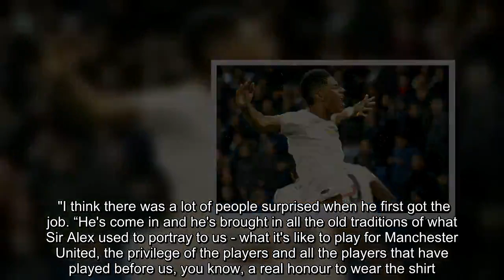Man Utd fans will LOVE what Mario Balotelli had planned for PSG clash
Manchester United beat PSG 3-1 in France earlier this month to achieve a historic comeback victory after losing the first leg 2-0. A late Marcus Rashford penalty sealed the victory after a Romelu Lukaku double, and Mario Balotelli was allegedly planning a tribute to the England youngster during Marseille’s clash with the French giants at the weekend. According to French football journalist Jonathan Johnson, the Italy international was wearing a t-shirt with a photograph of Rashford underneath his jersey, that he would’ve revealed had he have scored. Johnson tweeted: “Mario Balotelli reportedly had a t-shirt with the face of Manchester United’s Marcus Rashford underneath his Marseille shirt in case he scored & celebrated vs. PSG this evening." Unfortunately for United fans, Balotelli was unable to score in a 3-1 defeat to the league leaders, in a celebration that would’ve undoubtedly caused controversy. Meanwhile, Ole Gunnar Solskjaer has already been handed the permanent job at Old Trafford, according to club hero Teddy Sheringham. “I’ve heard they’ve given it to him already," Sheringham told BBC 5Live. He then added on BBC One: "Last two games a bit of a blip but I think he's been a breath of fresh air to be honest. "I think there was a lot of people surprised when he first got the job. “He's come in and he's brought in all the old traditions of what Sir Alex used to portray to us - what it's like to play for Manchester United, the privilege of the players and all the players that have played before us, you know, a real honour to wear the shirt. "I think that's been instilled in the players again. They've got a life about them. A desire to work hard for the shirt and really put in a shift." Sheringham played for United from 1997 until 2001, and the former England striker has praised his former team-mate for the impact he has had since arriving.    "He's the nicest man in the world. All the managers that I knew that were good had that little nasty streak in them that put people in their place. I can't really imagine Ole doing that. "But he's obviously doing a fantastic job. He's obviously excelled his expectations since he's gone in there. He's got to get the job." Despite the excellent start, two defeats in a row have left Solskjaer’s future slightly less assured, as he hinted at after the FA Cup defeat to Wolves. "I'm here until the summer, we've got loads to play for in the league and the Champions League."